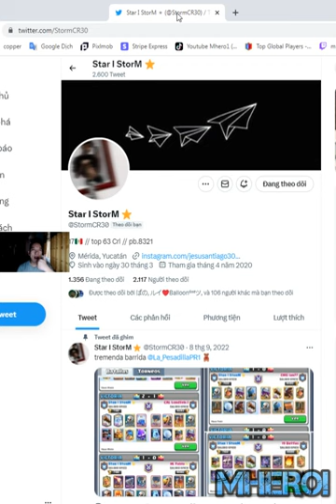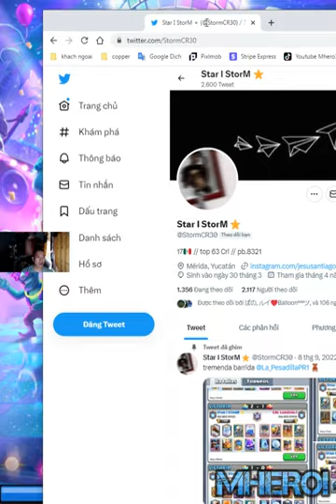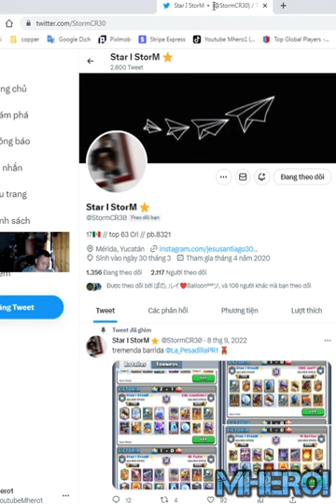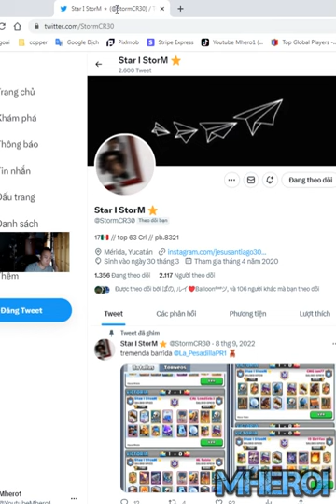balloon Giant Skeleton miner deck Clash Royale Star Storm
Welcome to Mhero1
your coopertation.